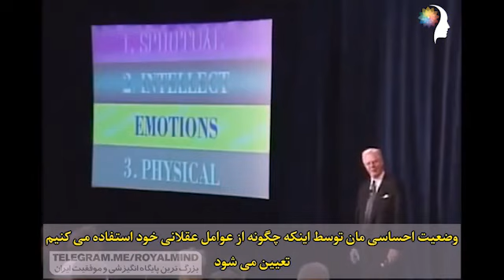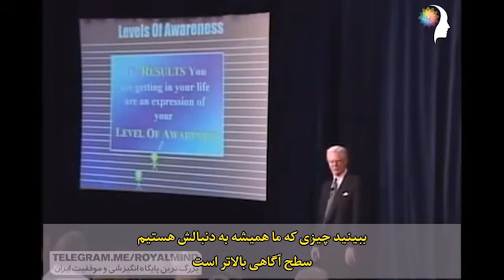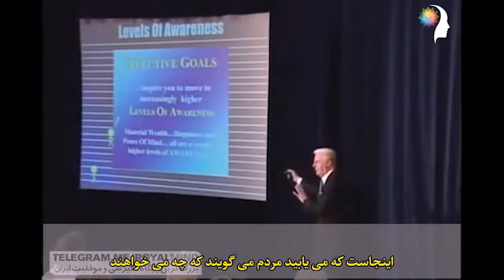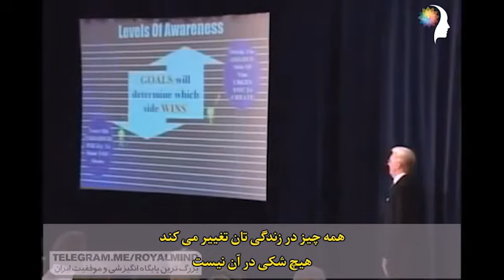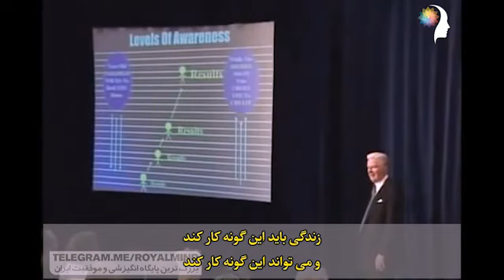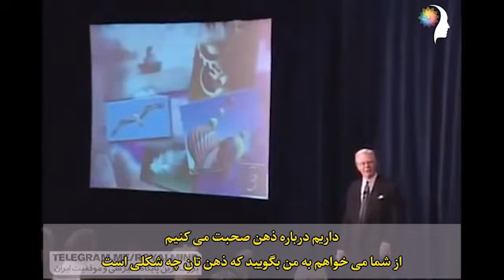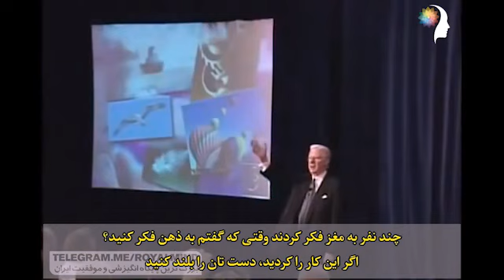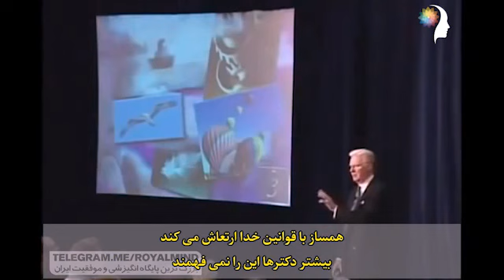The third part of the science of getting